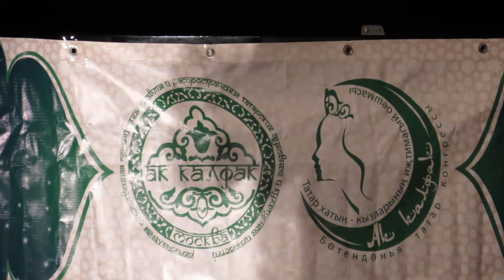6. г.Коломна. Рафек Валитов."Ак калфакның табылган чагы" "Китсәң дә син янымнан"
Благотворительный юбилейный концертный тур заслуженной артистки России и Республики Татарстан Наили Фатеховой по городам Московской области.
При поддержке Правительства Московской области и Духовного Управления Мусульман Московской области.
Популярная московская певица и композитор, заслуженная артистка РФ и РТ Наиля Фатехова  в апреле - мае проведет в  8 городах  Московской области концертное турне «Без бергә” - “Мы вместе”, приуроченное к своему юбилею.
В этом концерте прозвучат как старые, известные  песни Наили Фатеховой  “Манара”,”Әнкәй”,”Без татарлар”, “Бер күрешү- үзе бер гомер”, “Без бергә”,”Яндовища”, “Я кара әле күземә”, так и совсем новые.
Вас ожидает премьера песни “Гимн Московской области” на слова Афиатуллы Кучушева.
В юбилейном концерте также примет участие ансамбль духовной песни “Медина”, под руководством Наили Фатеховой, полюбившийся не только российским зрителям, но и зрителям многих стран, таких как   Марокко, Тунис, Иордания, Иран, Турция, где с успехом проходят гастроли этого замечательного ансамбля.
В программе концерта прозвучат  стихи поэта Рената Абянова в исполнении автора.
Концерты состоятся:
1   апреля – г. Щелково  в 16.00, Щелковский районный культурный комплекс, ул.Пушкина д.22
6   апреля -  г. Старая Купавна в 18.00, Центр Культуры “Акрихин”, ул.Большая Московская д.116
7   апреля – г. Ногинск в 16.00 Центр Культуры, ул.Воздушных десантников д.22
21 апреля- г.Домодедово в 16.00 Молодежный комплексный центр “Победа”, Площадь 30-летия Победы, д.2
22 апреля- г.Подольск в 16.00  ДК  “Металлург” ул. Железнодорожная д.20 или Дворец Молодежи
23 апреля – г.Пушкино в 16.00  РДК “Пушкино” ул.Некрасова д.5
14 мая      - г.Коломна в 16.00 ДК “Коломна”, Окский проспект, д.17
19 мая      - г.Орехово-Зуево в 16.00 ДК “Мечта” ул. Набережная д.9а